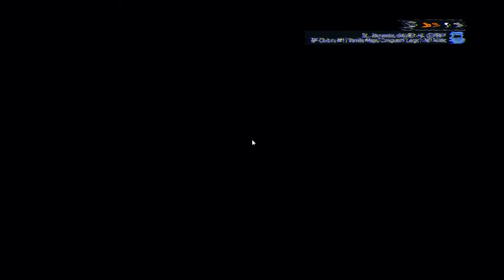BF4 | RBL 2014 Game #6 | Rubi vs VTZ | Hainan (28.10.14)